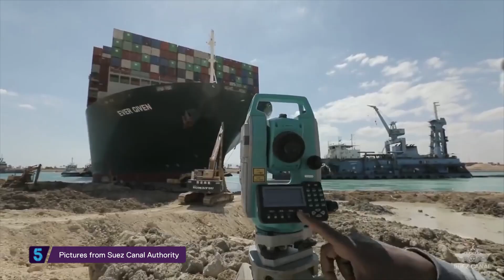Suez Canal: Giant cargo ship, Ever Given, freed from waterway | 5 News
► With the help of teams of experts, a flotilla of tugboats and a high tide, the cargo ship that has blocked the Suez Canal for nearly a week has been freed.

The traffic jam that it caused could take considerably longer to clear.